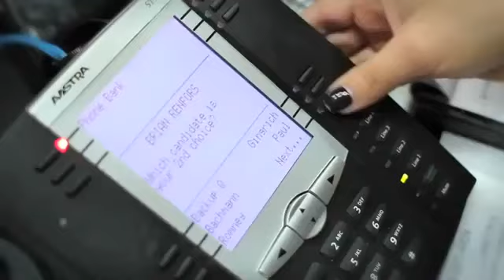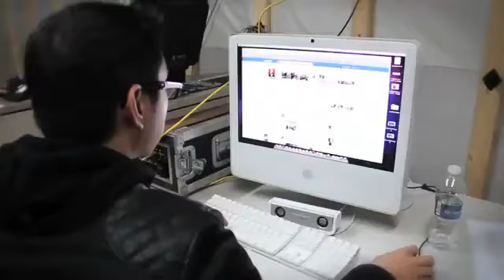Ron Paul - Young supporter want to help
-- Fighting Media Censorship of Ron Paul

Ron Paul is America's leading voice for limited, constitutional government, low taxes, free markets, sound money, and a pro-America foreign policy.